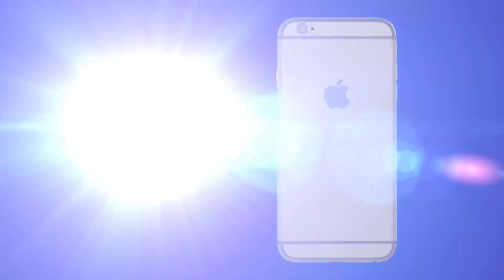Encontro com Padre Danilo Rodrigues (23/06/17)